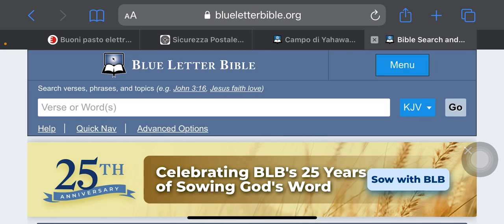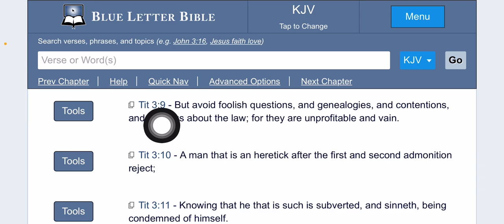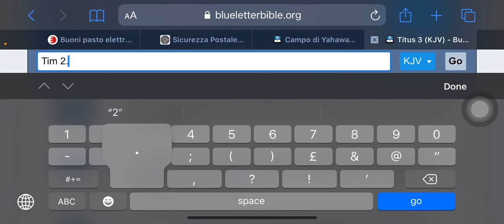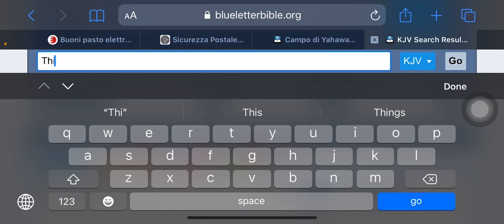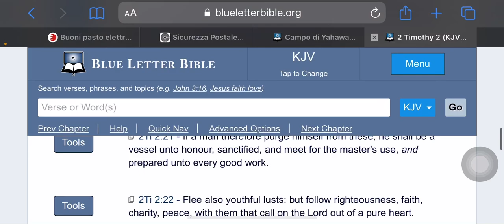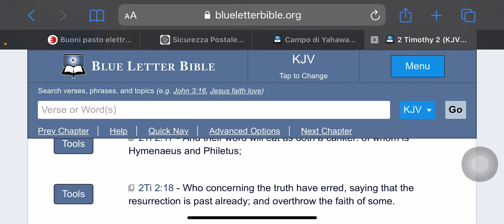What a foolish question 🔥🛸🔥